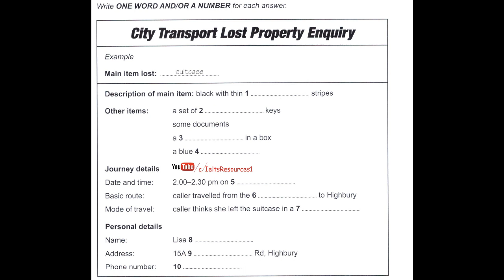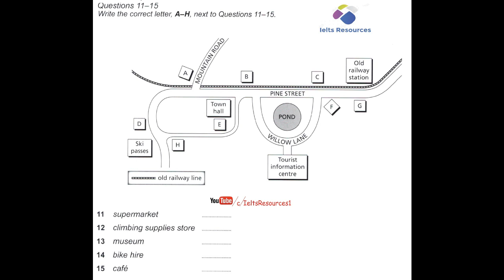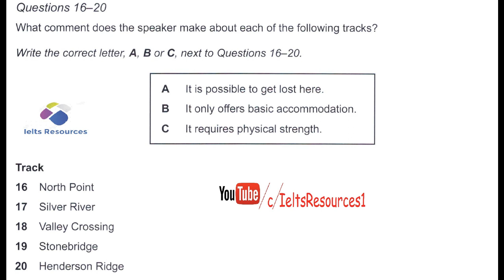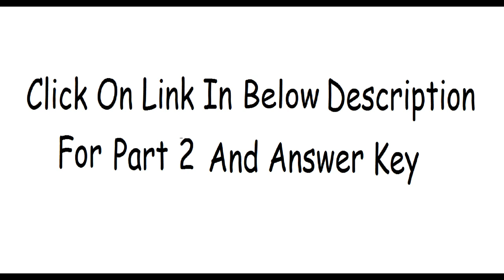ielts listening practice test 2016 with answers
1 White
2 Office
3 camera
4 umbrella
513th may 13 may
6 airport
7 taxi
8 docherty
9 River
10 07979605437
11 g
12 d
13 a
14 e
15 c
16 b
17 a
18 c
19 c
20 a